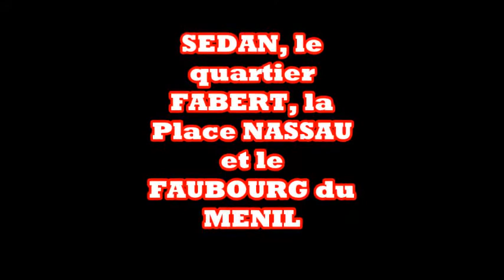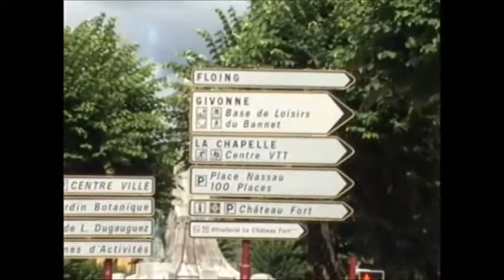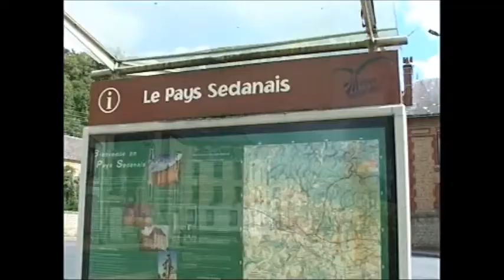DANS LE QUARTIER 1° PARTIE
SEDAN - LE QUARTIER FABERT, LA PLACE NASSAU - LA FAUBOURG DU MENIL